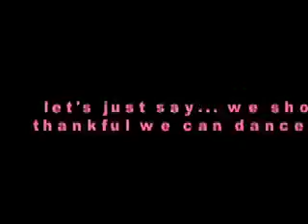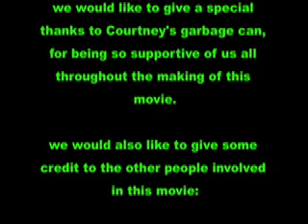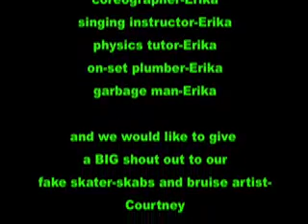courtney photo shoot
just me & my friend Courtney being ourselves, trying to skate, hanging out. a breif preview of what it's like to be us... sort of.